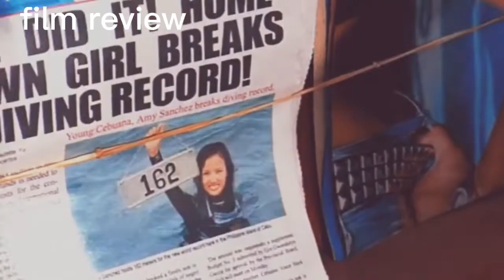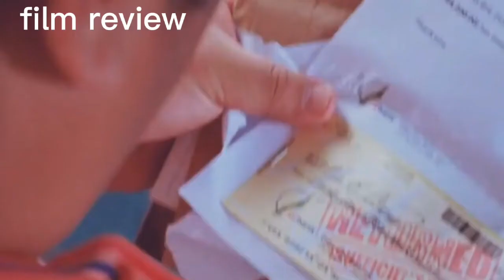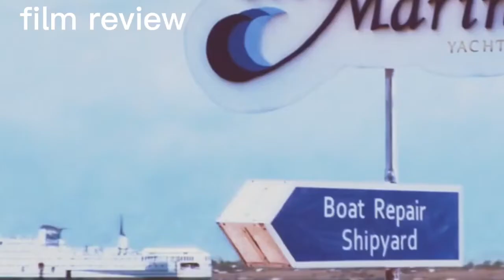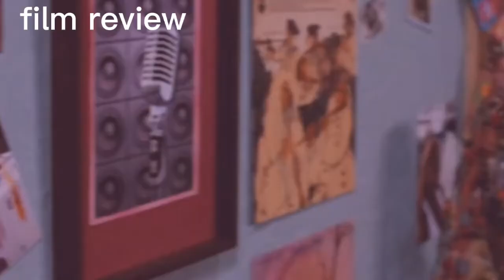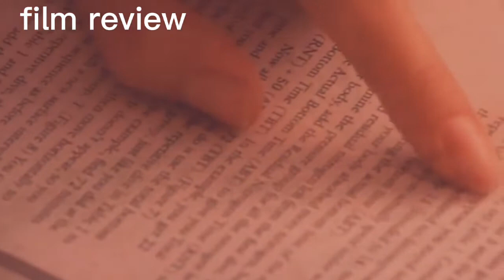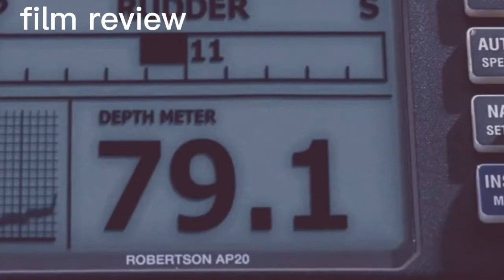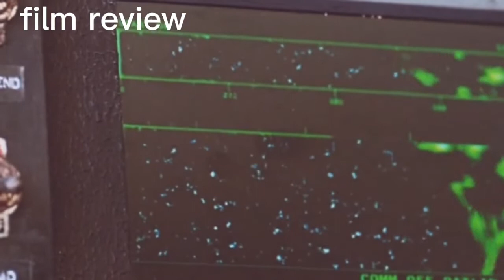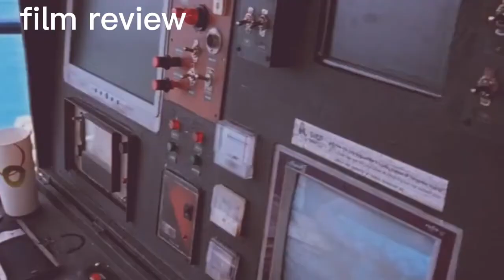FULL ACTION MOVIE(THE FEMALE ASSASSIN) MOVIE ACTION